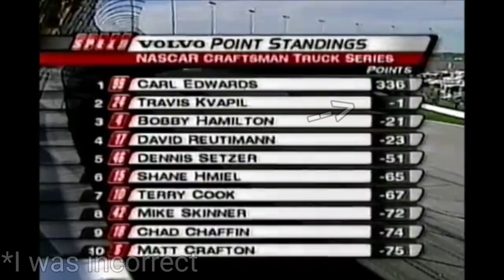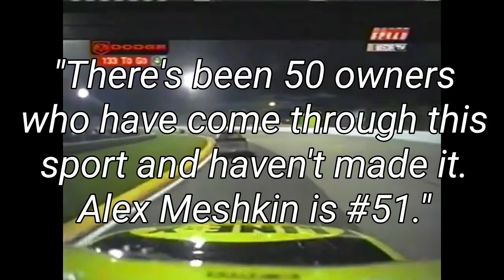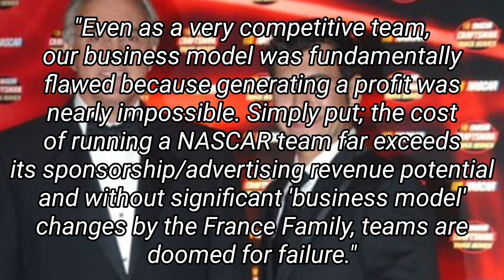What Could've Been: Bang! Racing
While Kyle Busch is credited for earning Toyota's first victory in the NASCAR Cup Series, as is Jason Leffler in the Xfinity Series, what about the team that earned Toyota their first win in the Truck Series and their first win in a NASCAR national series in general? Bang! Racing has never gotten the same attention as the others. Why is that? You'll have to watch and find out!

Footage Uploaded by:
Mr Oceancm3882
Alex Meshkin
Michael McIntyre
SMIFF TV
Dave W
Graham Bensinger
Deiondré
Jacob Allen